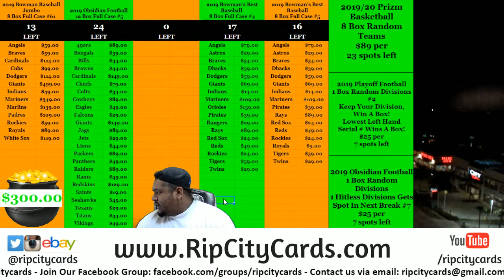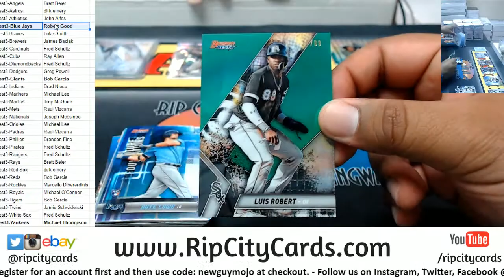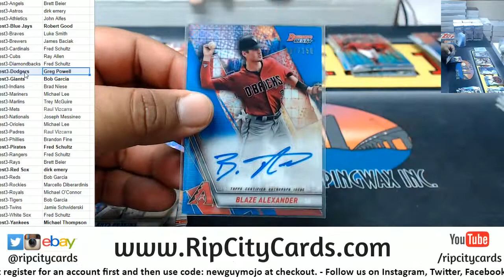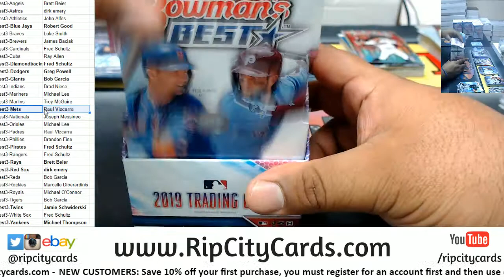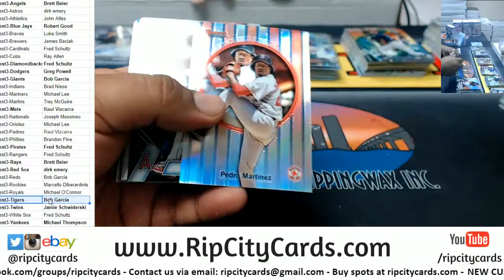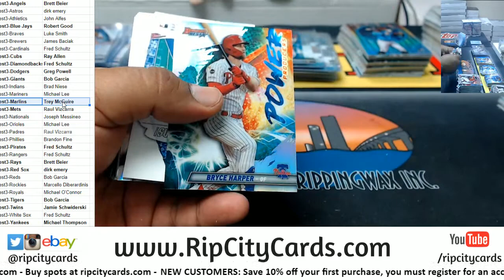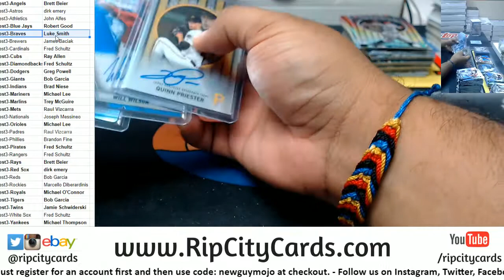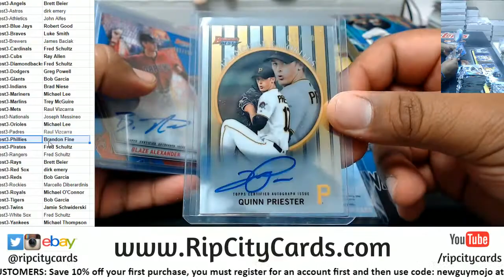2019 Bowman's Best Baseball #3 RCC